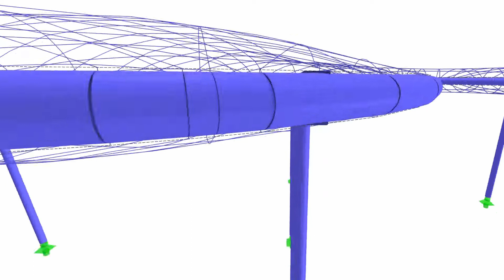[DE] CP 000902 | Construcción de una nueva terminal de autobuses en Aarau, Suiza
Una estructura de cubierta única que cubre la estación de autobuses se construyó en la ciudad suiza de Aarau a finales de 2013. La cubierta tiene una forma de nube y contiene el cojín de cámara singular más grande del mundo. Tiene un volumen de 17.000 m2 y cubre un área de 3.500 m2.

¿Le ha gustado el vídeo sobre el proyecto del cliente o le ha resultado útil?